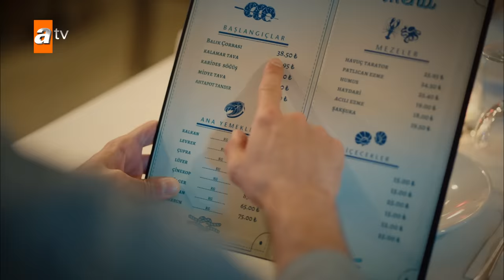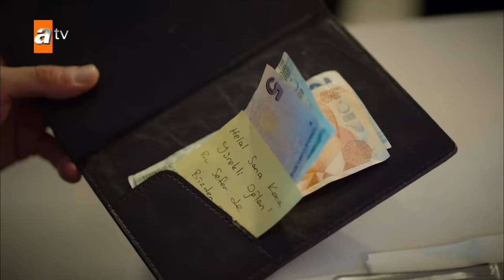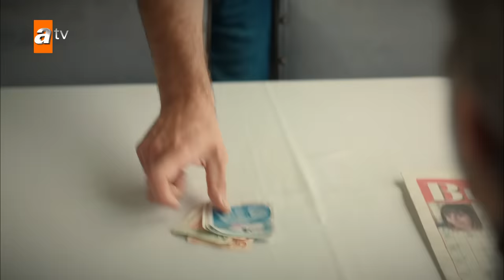Talya ve Mazlum😍| Kardeşlerim Özel Kolaj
Oyuncular : Celil Nalçakan (Akif), Halit Özgür Sarı (Kadir), Cüneyt Mete (Orhan), Fadik Sevin Atasoy (Şengül), Ahu Yağtu (Suzan), Simge Selçuk (Nebahat), Yiğit Koçak (Ömer), Su Burcu Yazgı Coşkun (Asiye), Aylin Akpınar (Emel), Onur Seyit Yaran (Doruk), Cihan Şimşek (Oğulcan), Damlasu İkizoğlu (Melisa), Gözde Türker (Harika), Kaan Sevi (Mazlum), Melis Minkari (Aybike), İrem Salman  (Talya), Lizge Cömert (Süsen), Recep Usta (Berk).